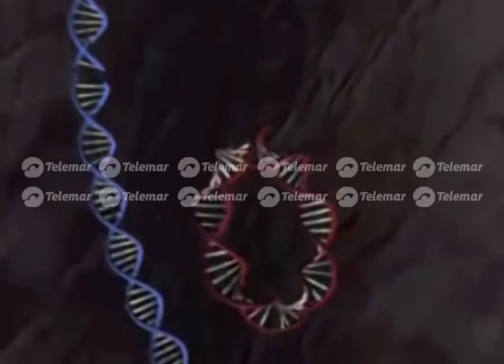¡Alarmante! En aumento el contagio del virus del papiloma humano